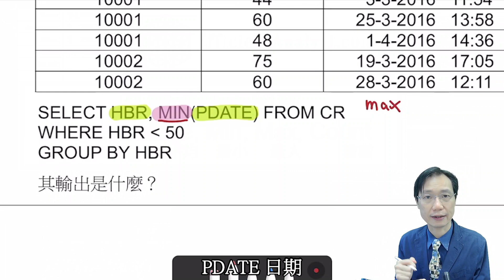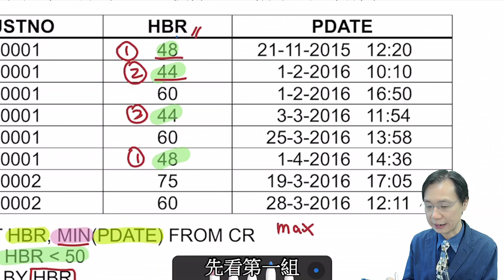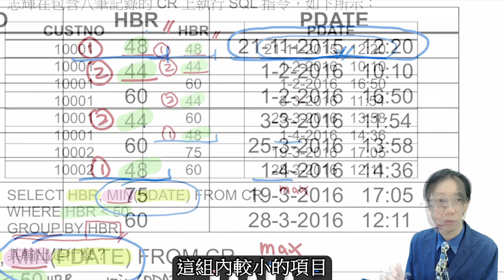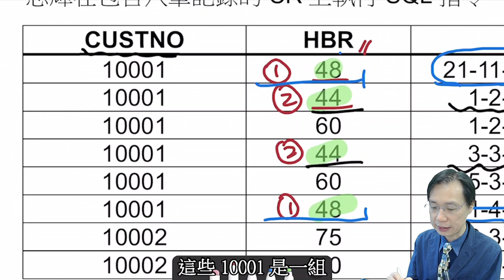HKDSE ICT 2016 IB Q5c - SQL查詢、加入函數 MIN 的欄位、Group by、Count(*)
0:13 Select 選擇
0:20 加入函數 MIN 的欄位
0:53 Where 條件
1:10 Group by 的應用
2:03 MIN 日期的選擇
2:53 額外例子︰Group by, Count(*)